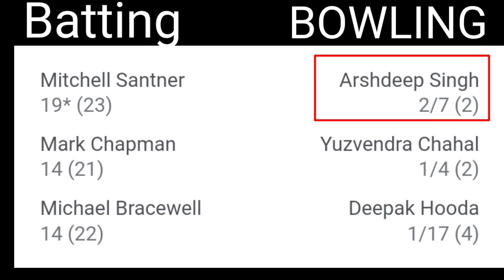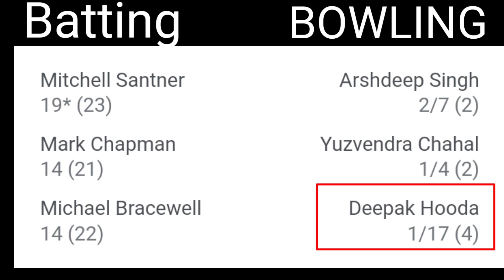2nd t20 match l India vs New zealand l t20 series 2023 l Hardik pandya l Surya Kumar yadav l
2nd t20 match l India vs New Zealand l t20 series 2023 l Hardik pandya l Surya Kumar yadav l Ishan Kishan l Arshdeep Singh l team India l
IND vs NZ 2nd t20 match 2023
2nd t20 India vs new zealand t20 series 2023
2nd t20 match india vs New zealand t20 series 2022
2nd t20 india vs new zealand T20 series 2023
2nd t20 india vs new zealand t20 series 2023
indian team vs New zealand team t20 series 2023
india vs new zealand t20 series 2023